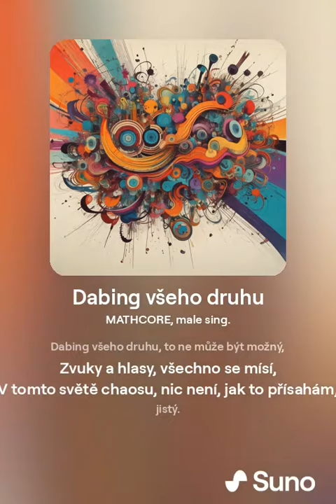Dabing všeho druhu by ai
nechci nikoho urazit